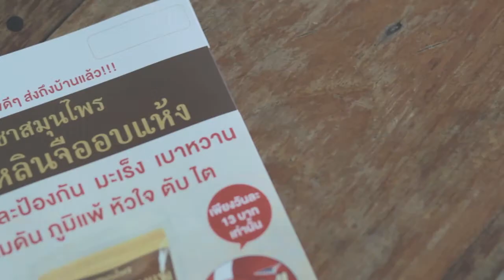ผู้ป่วยที่ทานเห็ดหลินจือของ เขาใหญ่พาโนราม่า ฟาร์ม